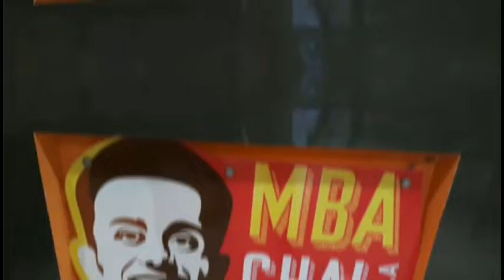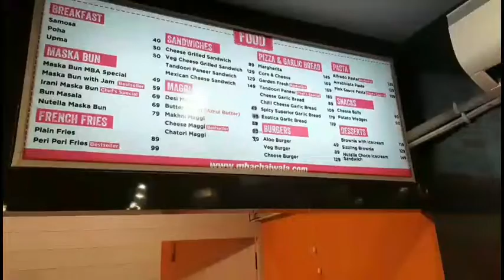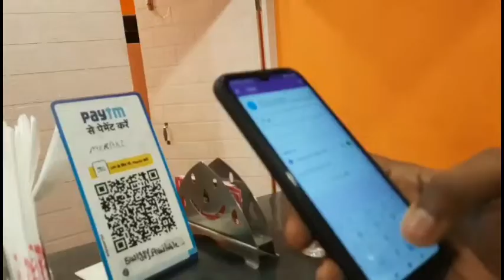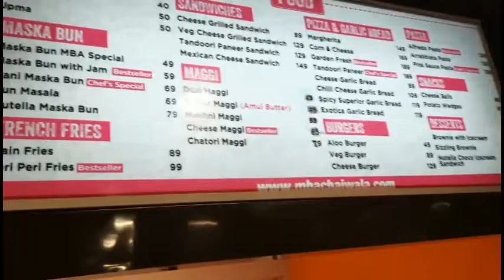MBA CHAI WALA outlet vlog